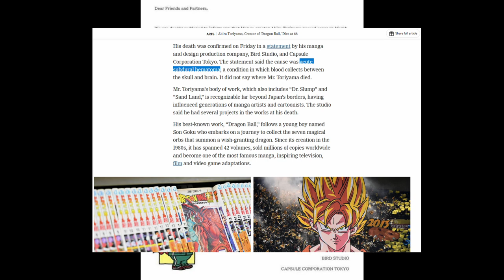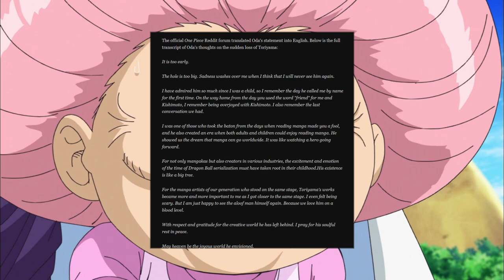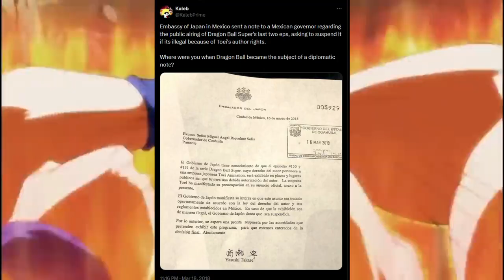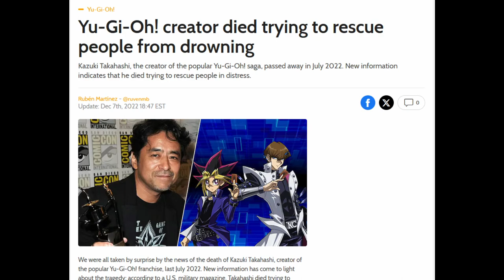Akira Toriyama's Stories Will Be With Us Forever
Akira Toriyama will always be with us.

0:00 Intro
1:20 My Favorite Dragon Ball Z Moment
3:20 How Far His Works Have Reached
6:47 The Stories Are Forever
9:54 Conclusion